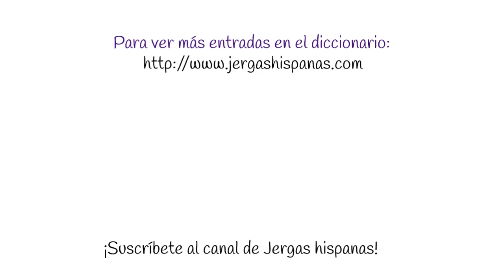a la bartola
Locución coloquial del español ibérico presentada por el diccionario en línea Jergas hispanas Con definición y ejemplo de uso, el cual está pronunciado con el acento de Madrid.